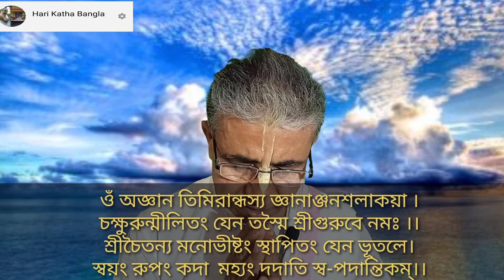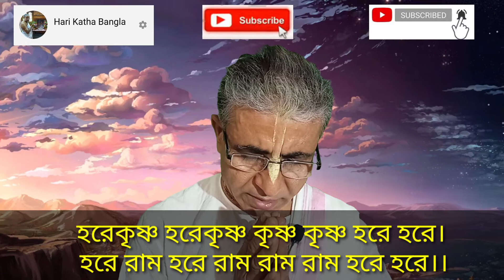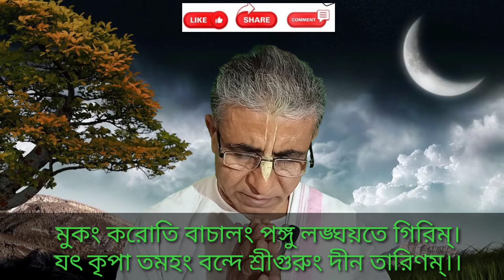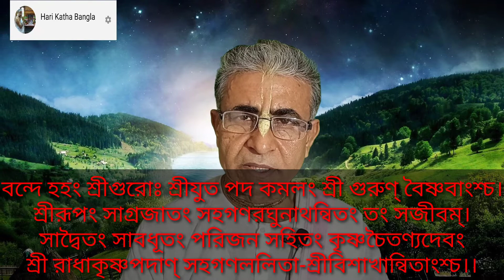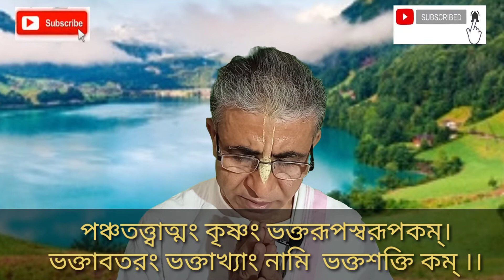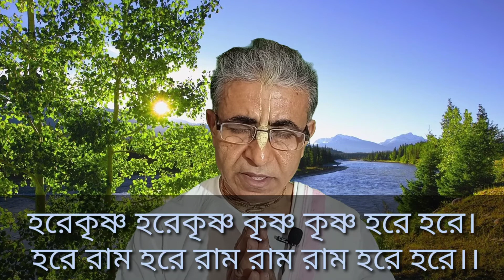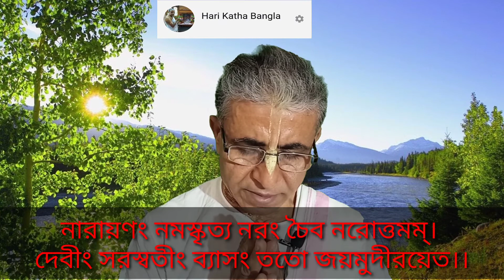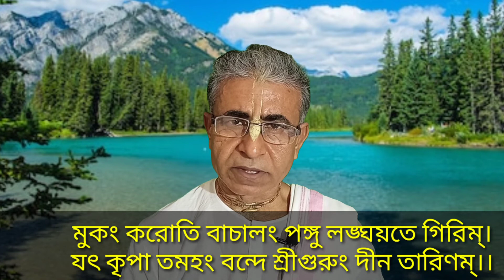গীতা পাঠের নিয়মাবলী,মন্ত্র,মঙ্গলাচরণ।গীতাপাঠশালা পর্ব-১।Manglacharan and Geetapath procedure,mantra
গীতা পাঠশালা পর্ব-১। গীতাপাঠে নিয়ম ও উল্লেখযোগ্য মন্ত্রাদি । গীতা পাঠের সহজ নিয়ম।মঙ্গলাচরণের প্রতিটি শব্দের অর্থ সহযোগে ব্যাখ্যা।

Geeta pathshala part -1. Manglacharan and important mantra for Geeta path. presidio of Geeta path. rules for Geeta path

HARI KATHA BANGLA চ্যানেলের বিশেষ নিবেদন গীতা পাঠশালা .আজকে থেকেই হরিকথা বাংলা চ্যানেলের বিশেষ নিবেদন গীতা পাঠশালা শুরু হচ্ছে এই সিরিজে আমরা গীতা পাঠের প্রয়োজনীয়তা প্রতিটি শব্দের উচ্চারণ সহযোগে বঙ্গার্থ এবং  শ্লোকের অনুবাদ ও তাৎপর্য বিশ্লেষণ করবো।

মঙ্গলাচরণ
ওঁ অজ্ঞান তিমিরান্ধস্য জ্ঞানাঞ্জনশলাকয়া ।
চক্ষুরুন্মীলিতং যেন তস্মৈ শ্রীগুরুবে নমঃ ।।
শ্রীচৈতন্য মনোভীষ্টং স্থাপিতং যেন ভূতলে।
স্বয়ং রুপং কদা  মহ্যং দদাতি স্ব-পদান্তিকম্।।

বন্দে হহং শ্রীগুরোঃ শ্রীযুত পদ কমলং শ্রী গুরুণ্ বৈষ্ণবাংশ্চ।
শ্রীরূপং সাগ্রজাতং সহগণরঘুনাথন্বিতং তং সজীবম্।
সাদ্বৈতং সাবধূতং পরিজন সহিতং কৃষ্ণচৈতণ্যদেবং
শ্রী রাধাকৃষ্ণপদাণ্ সহগণললিতা-শ্রীবিশাখান্বিতাংশ্চ।।

শ্রীল প্রভুপাদ প্রণতি
নমো ওঁ  বিষ্ণুপাদায় কৃষ্ণপেষ্ঠায় ভূতলে ।
শ্রীমতি ভক্তিবেদান্ত স্বামীনিতি নমিনে।।
 নমস্তে সরস্বতে দেবে গৌরবাণী প্রচারিণে।
 নির্বিশেষে শূন্যবাদী পাশ্চাত্যদেশ  তারিণে।।

বৈষ্ণব প্রণাম
বাঞ্ছা কল্পতরুভ্যশ্চ কৃপাসিন্ধুভ্য এবং চ।
 পতিতানং পাবনেভ্যো বৈষ্ণবেভ্যো নমো নমঃ।।

শ্রী গৌরাঙ্গ প্রণাম
নামো মহাবদান্য কৃষ্ণপ্রেম  প্রদায়তে ।
কৃষ্ণায় কৃষ্ণচৈতন্যনাম্নে গৌরত্বিষে নমঃ।।

শ্রী পঞ্চতত্ত্ব প্রণাম
পঞ্চতত্ত্বাত্মং কৃষ্ণং ভক্তরূপস্বরূপকম্।
ভক্তাবতরং ভক্তাখ্যাং নামি  ভক্তশক্তি কম্ ।।

শ্রীকৃষ্ণ প্রণাম
হে কৃষ্ণ করুণা সিন্ধো দীনবন্ধো জগৎপতে।
 গোপেশ গোপিকাকান্ত রাধাকান্ত নমহস্তুতে।।

শ্রী রাধা রানীর প্রনাম
তপ্ত কাঞ্চন-গৌরাঙ্গী রাধে বৃন্দাবনেশ্বরী ।
বৃষভানুসূতে দেবী প্রণামামি  হরিপ্রিয়ে।।

জগন্নাথ বলদেব ও সুভদ্রাদেবীর প্রনাম মন্ত্র
নীলাচল  নিবাসায় নিত্যয় পরমাত্মনে।
 বলভদ্র সুভদ্রাভ্যাং জগন্নাথায়তে নমঃ।।

পঞ্চতত্ত্ব মহামন্ত্র
জয় শ্রীকৃষ্ণ চৈতন্য প্রভু নিত্যানন্দ।
শ্রীঅদ্বৈত গদাধর শ্রীবাসাদিগৌরভক্তবৃন্দ।।

নারায়ণং নমস্কৃত্য নরং চৈব নরোত্তমম্।
দেবীং সরস্বতীং ব্যাসং ততো জয়মুদীরয়েত।।

নষ্টপ্রায়েষ্বভদ্রেষু নিত্যং ভাগবতসেবয়া।
ভগবতুত্তম শ্লোকে ভক্তিভবতি নৈষ্টিকী।।

মুকং করোতি বাচালং পঙ্গু লঙ্ঘয়তে গিরিম্।
যৎ কৃপা তমহং বন্দে শ্রীগুরুং দীন তারিণম্।।

আদর্শ গৃহস্থ আশ্রম প্রথম পর্ব তিলক সেবা ও আচমণ বিধি জানতে হলে নিচের লিংকে ভিডিওটি দেখুন

একাদশীতে উপবাসের প্রয়োজনীয়তা কি ও একাদশী পালনের সহজ উপায় জানতে হলে নিচের ভিডিওটির লিংকে ক্লিক করে ভিডিওটি দেখুন
একাদশী কি একাদশী কিভাবে আবির্ভূত হলো একাদশী পালন করলে কি ফল লাভ হয় একাদশী পালন না করলে কি ক্ষতি হয় জানতে হলে নিচের লিংকে ভিডিওটি দেখুন
একাদশী তিথিতে কি খাওয়া উচিত কি খাওয়া উচিত না কি করা উচিত কি করা উচিত না জানতে হলে নিচের লিংকে ভিডিওটি দেখুন